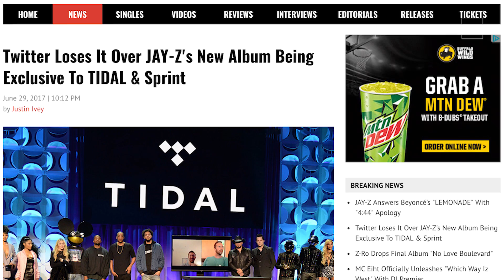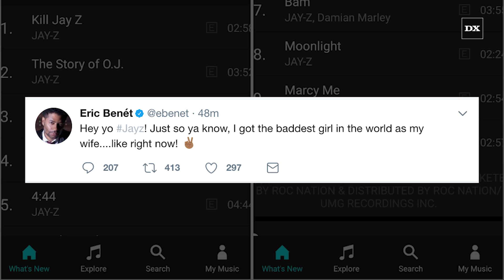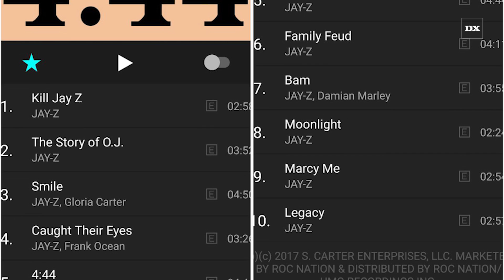JAY-Z Drops The Long Awaited “4:44”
Ten track album produced entirely by No ID features is the Hov’s first album since 2013’s Magna Carta Holy Grail.